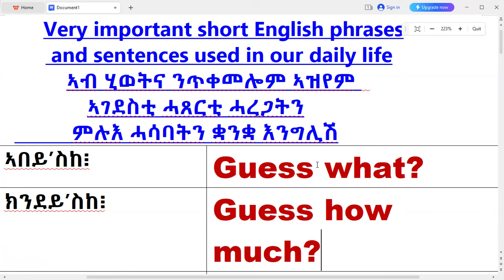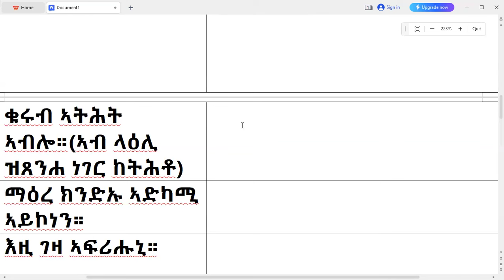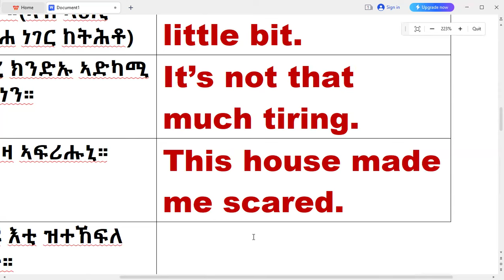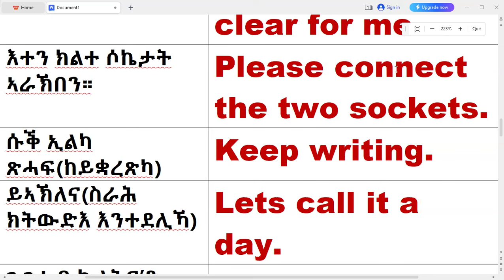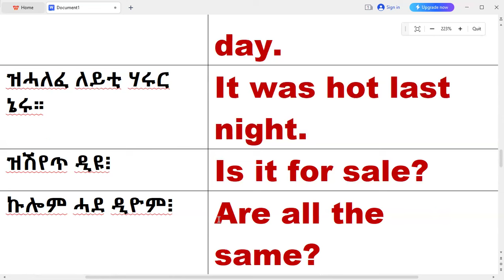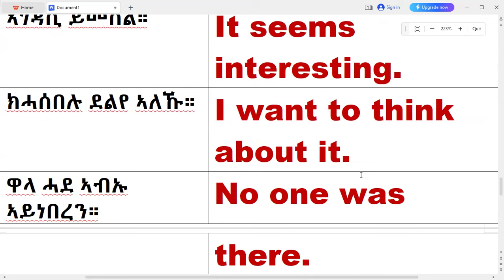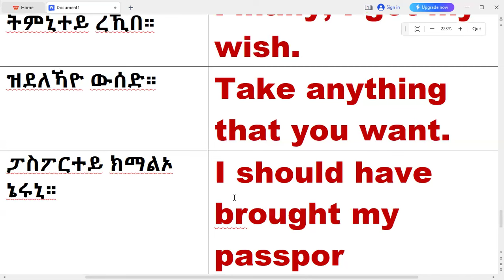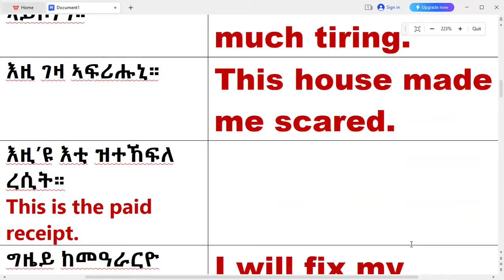ሓጸርቲ ሓረጋትን ምሉእ ሓሳባትን ምስ ሕቶታትን ቋንቋ እንግሊሽ፥ IMPORTANT ENGLISH SHORT PHRASES, SENTENCES AND QUESTIONS